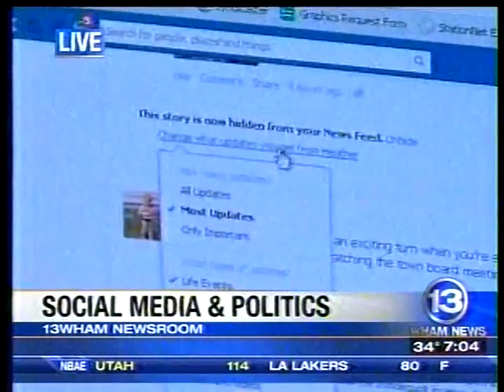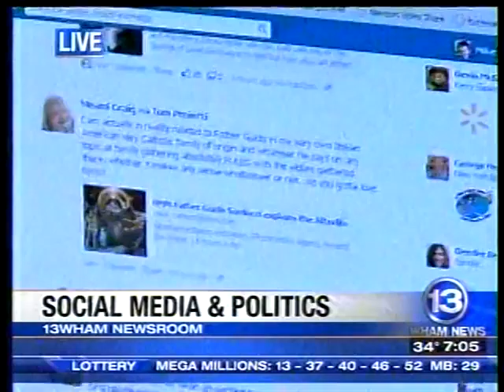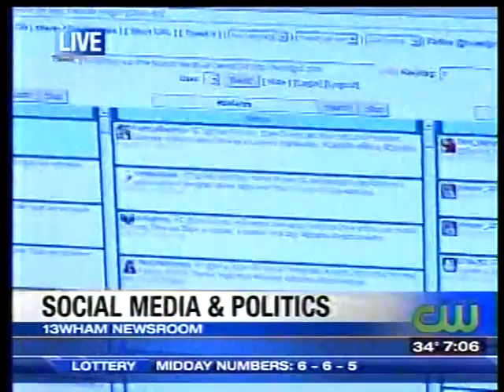RIT on TV: Social Media and the Presidential Debates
WHAM-TV (channel 13) talks to social media expert Mike Johansson, a communication lecturer at Rochester Institute of Technology, about using social media during the election season. He discuses Facebook blocking and how to organize your Twitter feed.